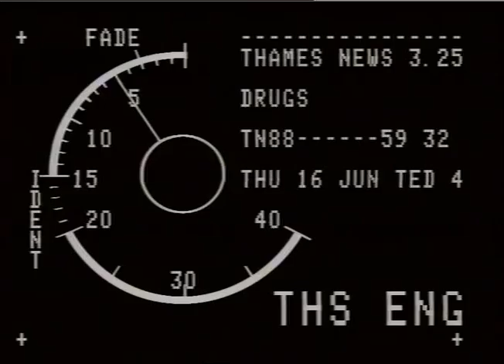CARR, Mike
THAMES NEWS 16.6.88. Deadly HARD Drug disguised as nice individually wrapped boiled sweets/butterscotch have been uncovered by HEATHROW Customs.-V. dangerous if out on the street unwittingly, in the hands of children. _x000D_
LUNCH 66/36 aft 59/32_x000D_
PM 88/76/20._x000D_
INTERVIEW: MIKE CARR (Customs & Excise ) with loads_x000D_
of sweets. v dangerous if stolen as just sweets.._x000D_
Gv's c-u of sweets in question , [Black St. Market value 300' per sweet.],a butterscotch held up, lots of but